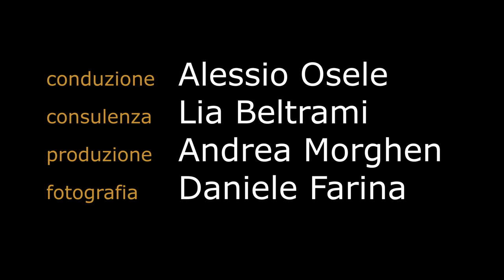Conversando senza rete e la fisica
In questa puntata di Conversando senza rete siamo andati ad incontrare la Direttrice dei Laboratori Nazionali di Legnaro dell'Istituto Nazionale di Fisica Nucleare. La Professoressa Fabiana Gramegna è una Fisica Sperimentale Nucleare e dirige un team internazionale di scienziati che fa ricerca nel campo delle particelle.